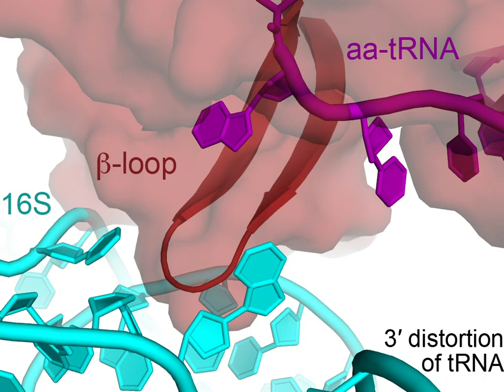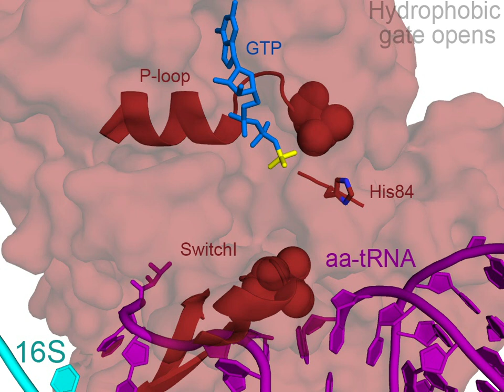EF-Tu Domain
EF-Tu (elongation factor thermo unstable) is one of the prokaryotic elongation factors. Elongation factors are part of the mechanism that synthesizes new proteins by translation at the ribosome. Individual amino acid links are added to the protein chain by transfer RNA (t-RNA). Messenger RNA (mRNA) carries a codon that codes for each amino acid. t-RNA carries the amino acid and an anticodon for that amino acid. The ribosome creates a protein chain by following the mRNA code and selecting the next t-RNA and its amino acid.